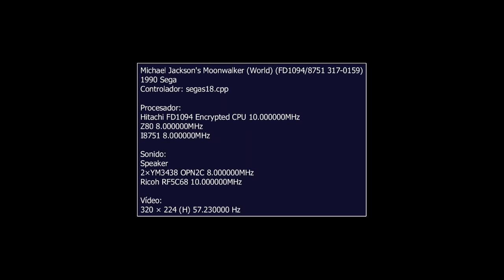Michael Jackson's Moonwalker [Gameplay & Let's play] • Ver. Arcade • TulioX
【BENEFICIOS DE MIEMBRO DEL CANAL】
[1★] Iconos exclusivos.
[1★] Insignia de miembro oficial.
[1★] Chat exlusivo para miembros habilitado.
[2★] Nombre al final de los vídeos (+2 meses).
[3★] Serie a elegir de cualquier juego (+2 meses).